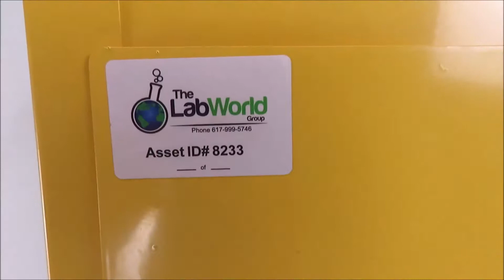Eagle Flammable Storage Cabinet Space Saver 24 Gal for Sale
Eagle Flammable Storage Cabinet is available from The Lab World Group.